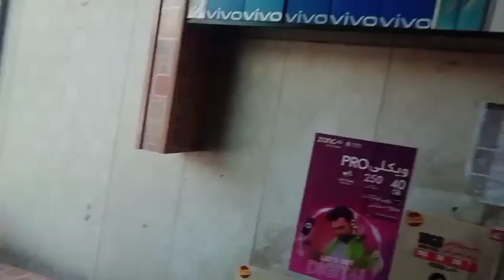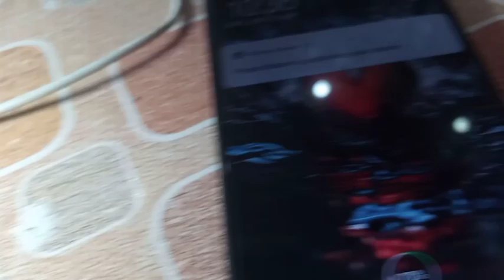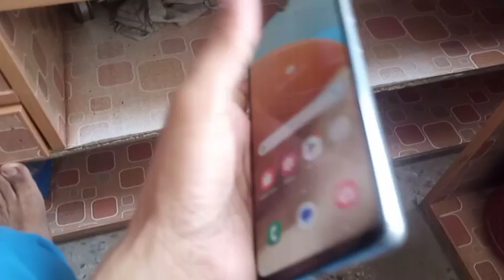To day video home to shope